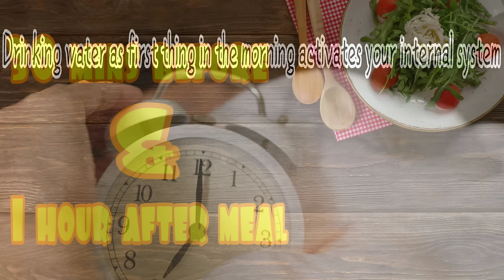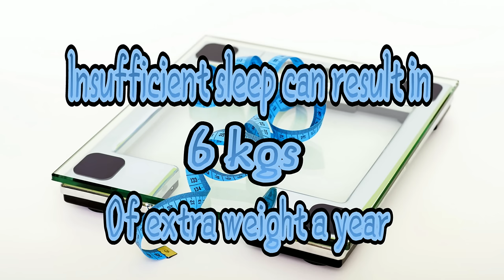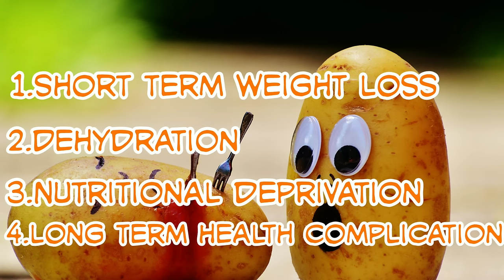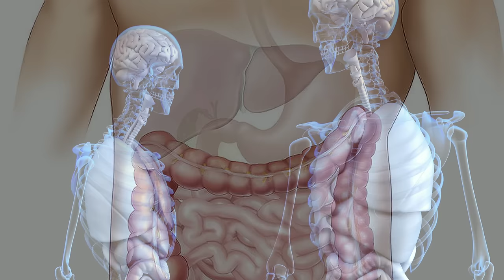5 Weight Loss Enemies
Hi guys... I am Vaidehi Dani. I am an engineering student. I am not a certified nutritionist or a trainer but wanted to share with you guys whatever I have learned from my weight loss journey.